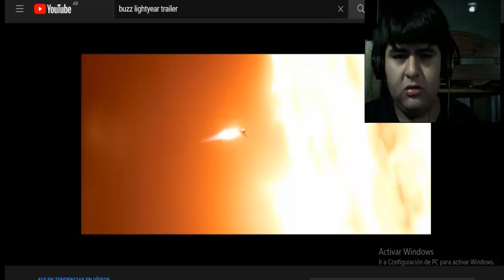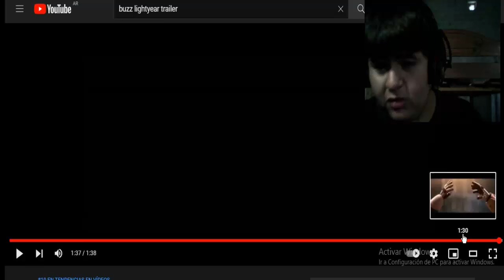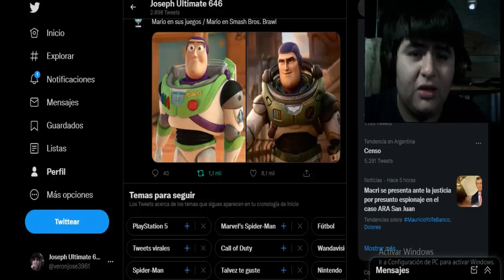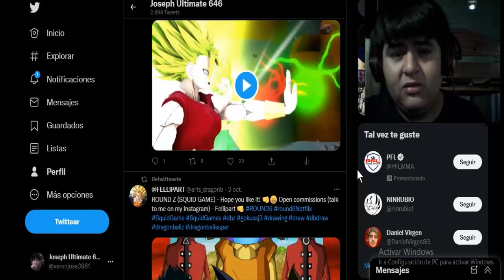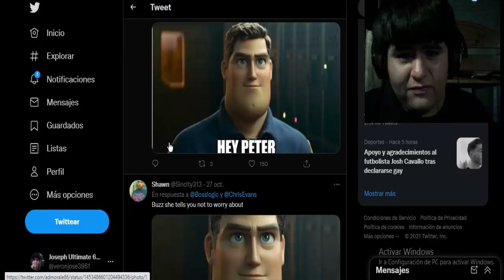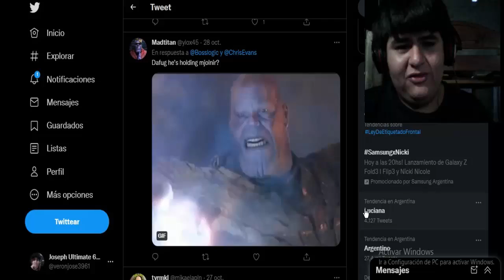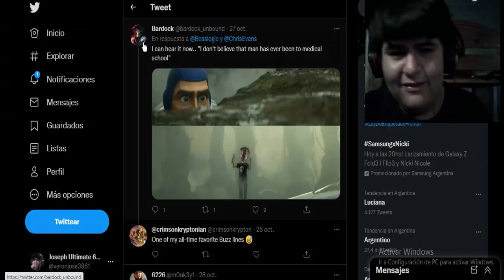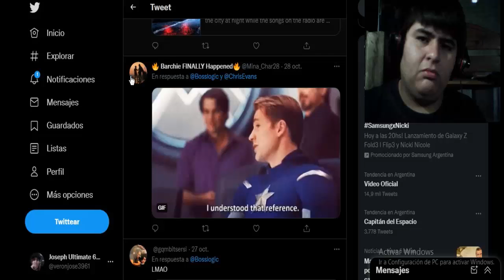LIGHTYEAR 2022 TRAILER -VÍDEO REACCIÓN AL TRAILER DE LA NUEVA PELI DE BUZZ LIGHTYEAR